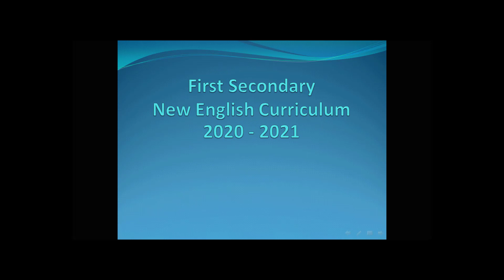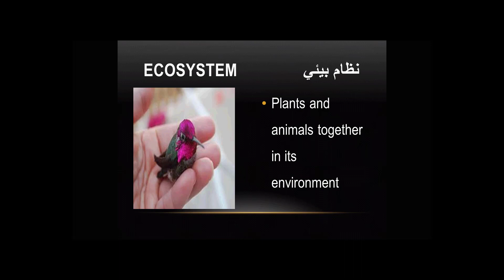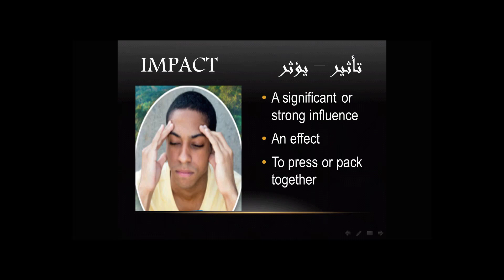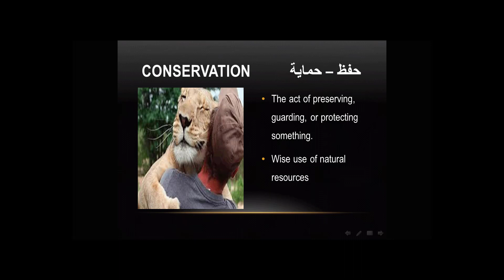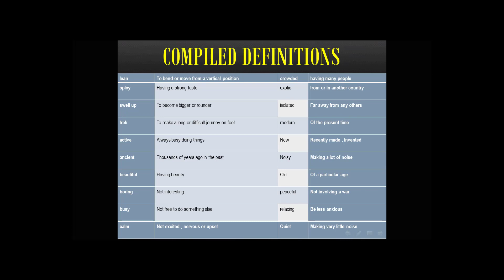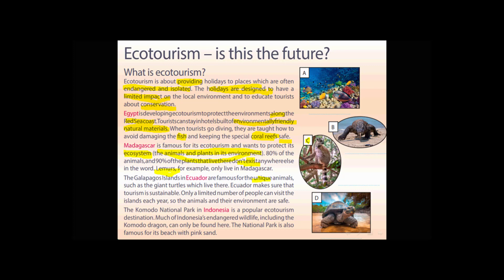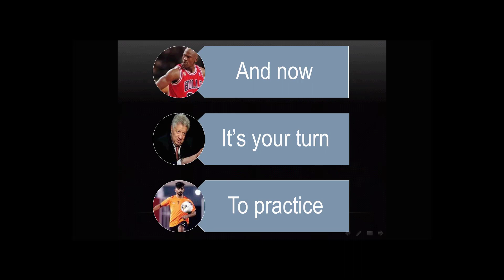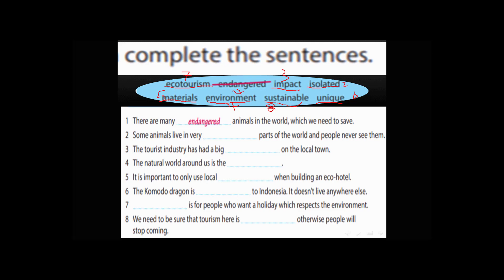English Secondary One unit one part 1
الدرس 1 الجزء الاول مادة اللغة الانجليزية الصف الاول الثانوى الفصل الدراسي الاول 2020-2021